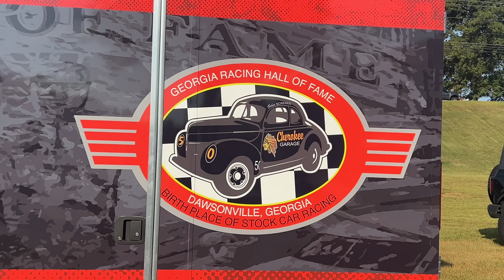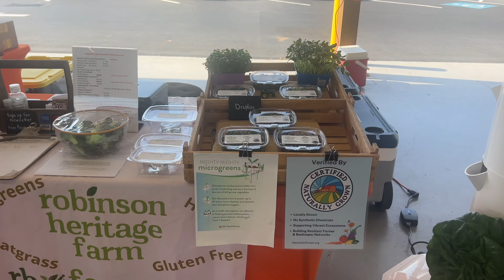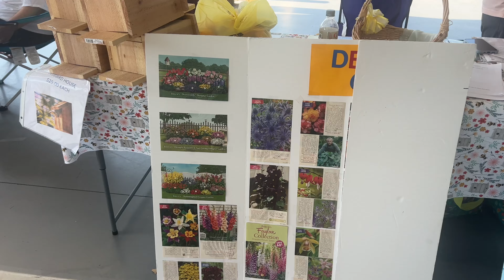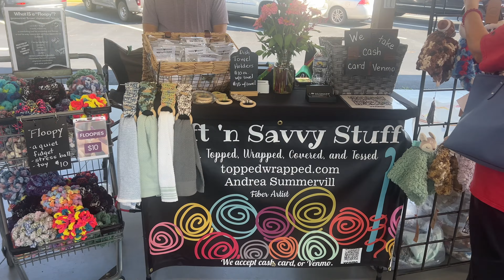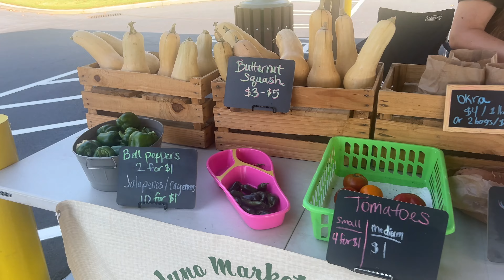Moonshiner’s Labor Day Car Show, Dawsonville, GA - Hot Rods, Classic, Vintage, Street Rods & More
Moonshiner’s Labor Day Car Show at The  Georgia Racing Hall of Fame in Dawsonville, Georgia. Held the Saturday before Labor Day. August 31, 2024

Great turn out of Classic Cars, Vintage Cars, Classic Trucks, Street Rods, Hot Rods, Muscle Cars & More.

Great turn out. It was a beautiful day for a car show.
This was filmed on Saturday, August 31, 2024.